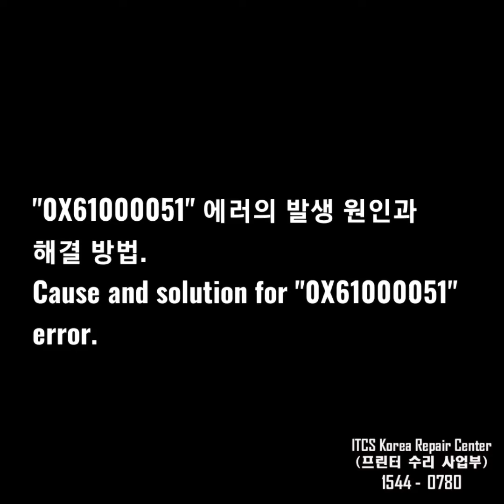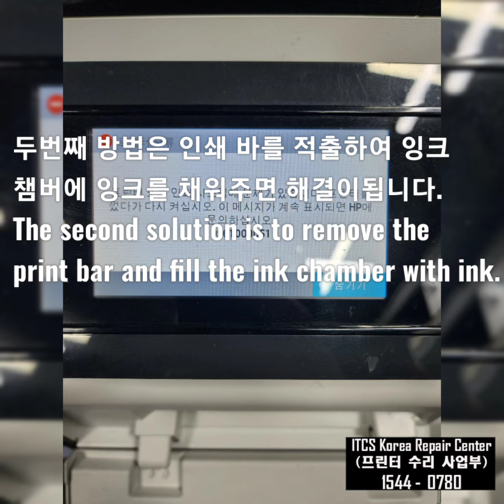@ HP477 잉크 소모됨 에러 해결방법. @Here is how to resolve the complete ink depletion error on page HP 477.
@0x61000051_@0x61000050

Here is how to resolve the complete ink depletion error on page hp477.

다음은 477페이지의 전체 잉크 고갈 오류를 해결하는 방법입니다.

@0x61000051 오류 코드의 밝생 원인과 해결방법.
@0x61000050 오류 코드의 발생 원인과 해결방법.
@0x61000051 Cause and solution to the error code.
@0x61000050 Cause and solution to the error code.